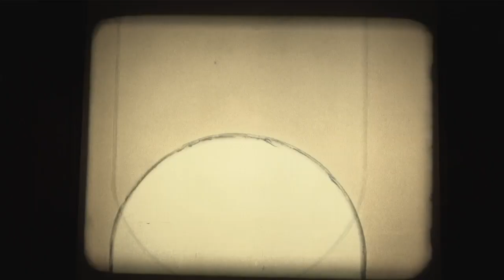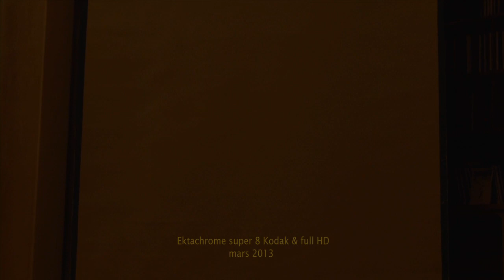Nectar Divine "Nectar Divine"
Taken from the album "Friday the 14th" on Absinthe Music & Mental Groove Records.
Song written by: Christophe Calpini and Arvind Sampatkumar.

"C'est en sortant du solipsisme que ce personnage découvrira un autre univers. Celui-ci lui révélera des vérités inédites et surtout la possibilité d'une existence non solitaire. Alors, mots et musique se répandront comme une rivière de Nectar Divin."

Video directed by Paco Carne.